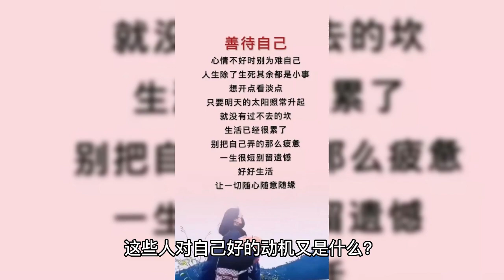The most beautiful scenes in Chongzi show! Yang Chao's white cape looks beautiful at the peak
In the new episode of Heavy Purple, Master Luo Yinfan pulled his apprentice to enjoy the snow scene, because the last time he personally killed his apprentice, he felt guilty, so this time he must make up for the regret. In fact, in the last life he was infinitely doting on his apprentice, only this life seems to be even more, and because of this, it hurts people even more thoroughly. In the second life, Chong Zi was bullied by his own aunt, went to the mountain to worship the master to become strong, because there is no memory of the previous life, so do not know what the attitude of the people on the mountain towards themselves is due to? Including Luo Yinfan's favor was also flattering to her. I think if it wasn't for the heavy purple look alike, Luo Yinfan would not have taken her as a disciple. Luo Yinfan doted on his new disciple, personally put on her cloak, and also held her hand, tenderly told her: the road is slippery, must be careful. The heavy purple stepped on the snow and could not help but feel how soft it was! She didn't know how happy she was to be able to walk in the snow with her master. In fact, Chaoyue Yang's look in this drama is basically monotonous, like a little girl at the beginning, and then this hair becomes mature, but the costumes are very general. The white cloak look in this snowy scene should be the most beautiful look of the whole drama, the cloak look really highlights the temperament of the person. Master's doting on Chong Zi makes her fall deeper, but she doesn't know what awaits her, and what is the motive of these people to be good to her? I think if she knew the truth and knew she was being used as a stand-in, she would have rejected this kind of good. Because the better she is treated, the more abusive the ending will be, although the two ended up together, but all that Chong Zi went through in between hurts, she will feel that Luo Yinfan abandoned himself again and again, betrayed himself again and again. Luo Yinfan superficially particularly good to Chong Zi, but kill Chong Zi is also not soft, everyone said this master is ruthless, refined, plus the male counterparts are really too good, at present this master really does not have any advantage, if they are just ordinary, ordinary people, it is estimated that they will live more happy and happy than now. Luo Yinfan heavy purple strolling snow, can be said to be very intimate this time Luo Yinfan good to his disciple, can be said to be very unapologetic, because the fear of the people on the mountain to the heavy purple recognition, so change the appearance of the heavy purple, was found after saying one person to bear, this time will not again put the heavy purple in a dangerous situation, but the heavy purple itself has been in a dangerous place, there are many people have taken her as a thorn in the side, want to get rid of it, and then quickly. Luo Yinfan's choice is really for her own good? The plot of Chong Zi itself is relatively routine, acting is also difficult to have a sense of immersion, many times can not see Chaoyue Yang's tears, there may be some, but buried by the filter, rich expressions but shallow experience, especially the father is gone, and the sadistic scenes killed by the master, emotions are not enough, so it is difficult to impress the audience. Of course, there are also worthy of recognition, Chaoyue Yang face is still relatively high, this scene of snow is also very beautiful, the music is more plus. The first thing you need to do is to get a good idea of what you want to do.